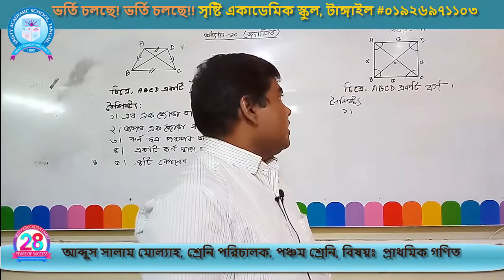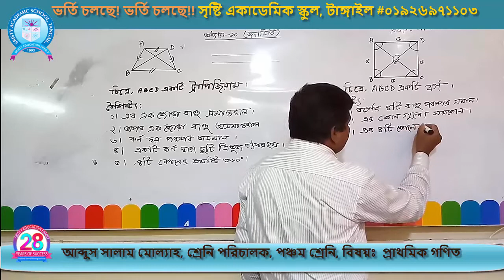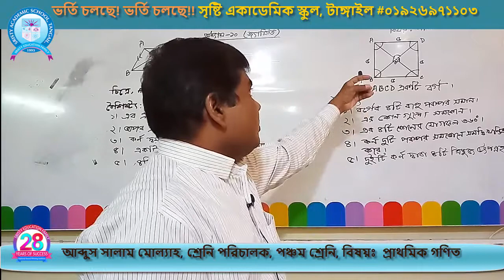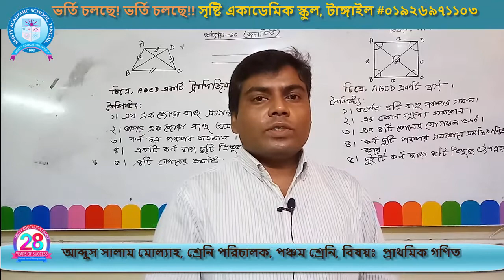Abdus Salam Mullah, Class Five, Math